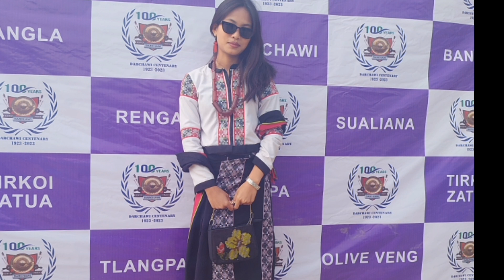Darlong hnam puan chi hrang hrang / an nin hoi a en an bei